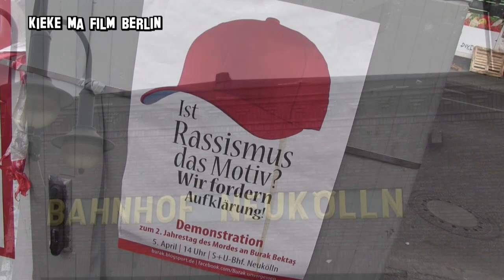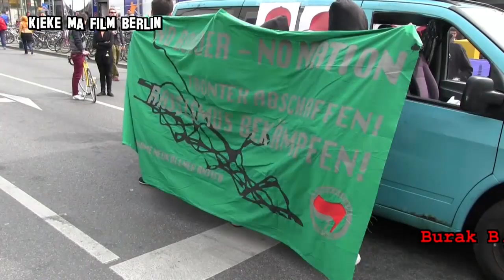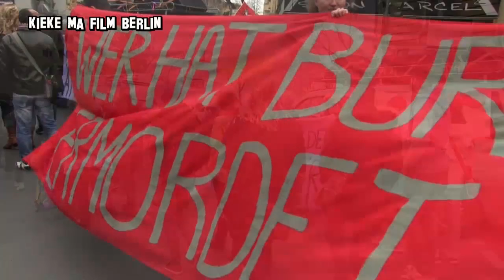Zum Gedenken an Burak B. - Gedenk-Demo am 5. April 2014 Berlin-Neukölln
5. April 2012 vor dem Kran­ken­haus Neu­kölln: Ein Täter feu­ert fünf­mal wort­los in eine Grup­pe Ju­gend­licher: Burak stirbt noch am Tat­ort, Jamal und Alex wer­den schwer ver­letzt. Es gibt keine Er­klä­rung -- aber wir fra­gen uns: War Ras­sis­mus wie­der das Motiv?

We­ni­ge Mo­na­te nach dem Be­kannt­wer­den des NSU sind die Par­al­le­len mehr als of­fen­sicht­lich. Ob­wohl wir nicht wis­sen, wer der Täter war, be­fürch­ten wir, dass es sich um einen ras­sis­ti­schen Mord­an­schlag ge­handelt hat. Der Täter läuft auch nach zwei Jah­ren noch immer frei herum. Von Sei­ten der Po­li­zei und der Be­hör­den gibt es kei­ner­lei In­for­ma­tio­nen. Nach den NSU-Mor­den haben wir ge­lernt:
Es reicht das Schwei­gen und die Igno­ranz der Mehr­heit, wäh­rend die Min­der­heit be­droht und an­ge­grif­fen wird. Diese Stra­te­gie darf nicht auf­ge­hen!